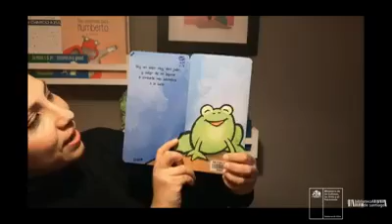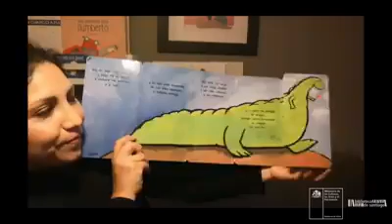Cuentos desde la casa: "Un sapo enamorado"